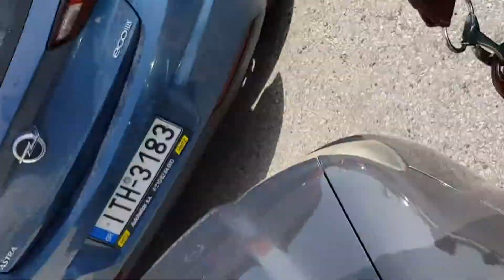Corfu, Mirella's wedding